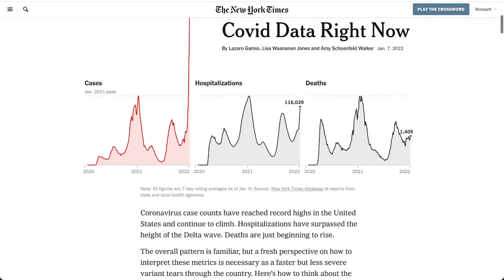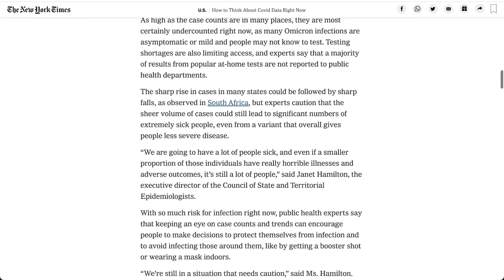現在應該如何思考 Covid 數據